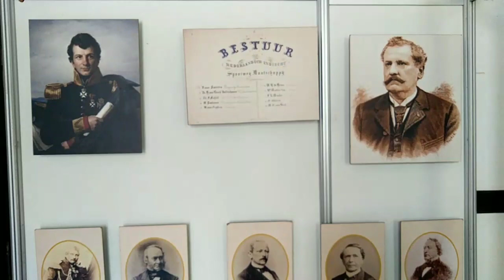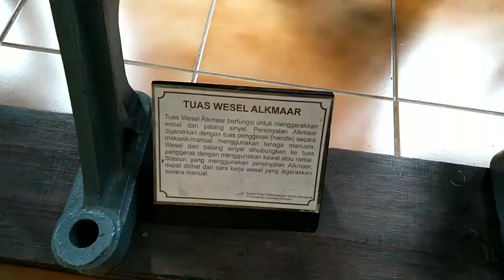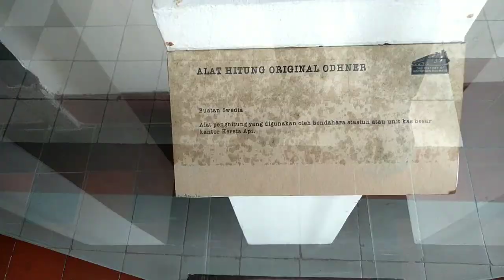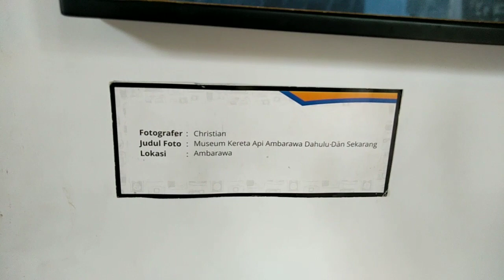Lawang Sewu Semarang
Wisata di Gedung Lawang Sewu yang dulu dibangun oleh Pemerintah kolonial Belanda pada 1904, saat ini sudah menjadi tempat wisata bersejarah klasik dan menarik dengan tiket Rp.  10.000 anak2 Rp. 5.000.